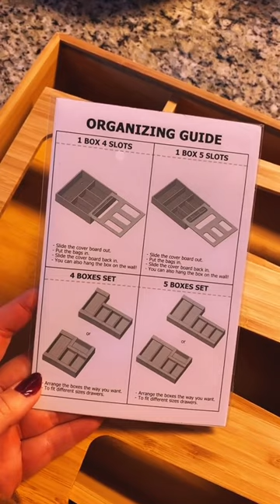SpaceAid Bag Storage Organizer for Kitchen Drawer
1 BOX WITH 4 SLOTS - Multiple box slots offer you a great way to organize food storage plastic bags, which can fit in different sizes drawers to meet your needs